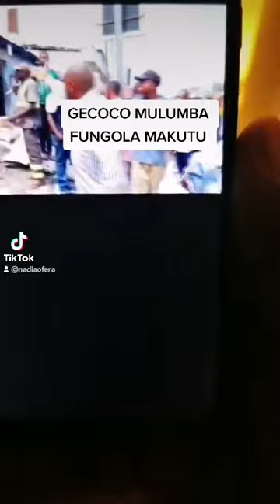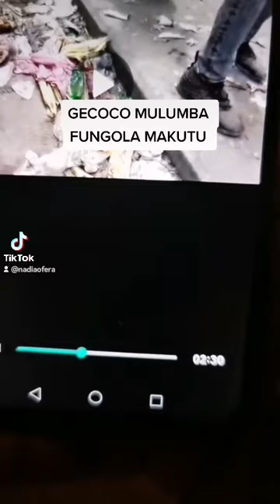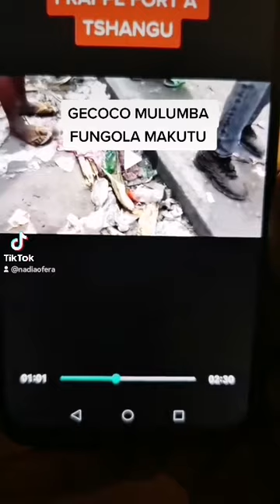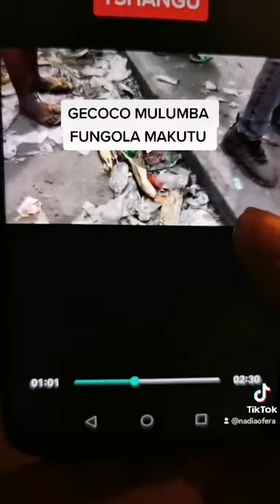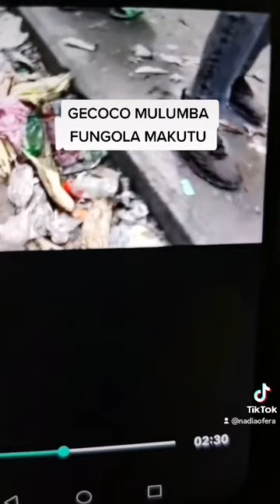GECOCO MULUMBA EST-CE QUE OYEBI RÔLE YAKI VICE GOUVERNEUR ?